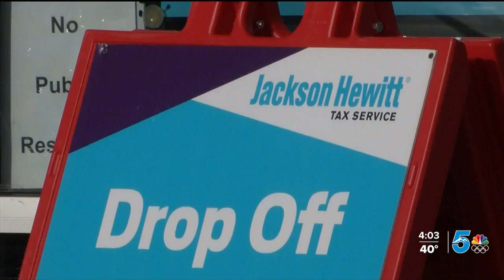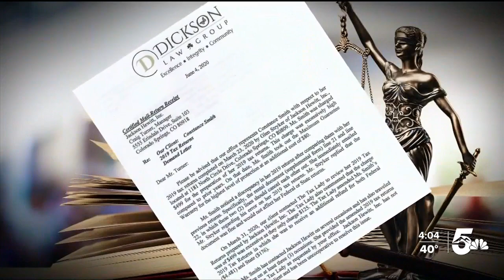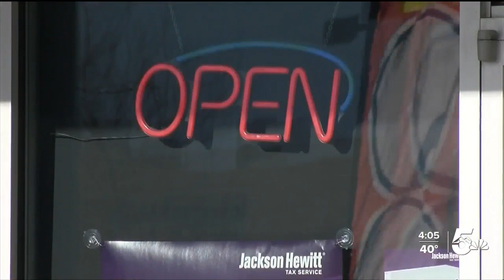Customer says Jackson Hewitt would not honor "refund guarantee" following tax return error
Connie Smith, a Colorado Springs resident says the company made an error on her taxes last year and then refused to honor their warranty promising customers a "maximum refund".